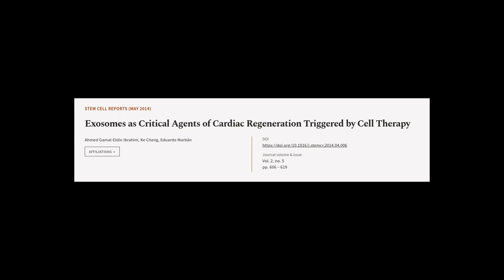Exosomes as Critical Agents of Cardiac Regeneration Triggered by Cell Therapy | RTCL.TV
### Keywords ###

### Article Attribution ###
Title: Exosomes as Critical Agents of Cardiac Regeneration Triggered by Cell Therapy
Authors: Ahmed Gamal-Eldin Ibrahim, Ke Cheng ,and Eduardo Marbán
Publisher: Elsevier
DOI: 10.1016/j.stemcr.2014.04.006

### Video Timestamps ###
0:00:00 - Summary
0:00:55 - Title
0:01:01 - Tail
0:01:05 - End